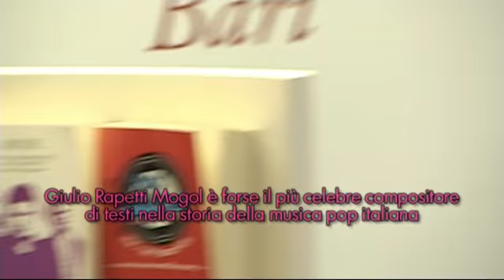Mogol @ Incontri musicali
Mogol ospite della Libreria Laterza a Bari racconta la sua avventura musicale tra aneddoti e curiosità.
L'intero speciale in onda su Videoarte tv e Fly Tv